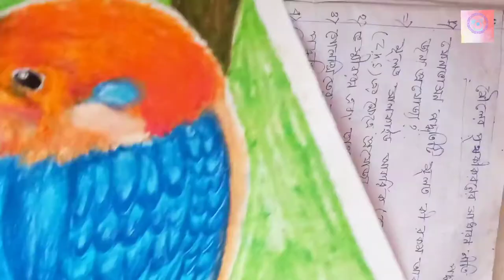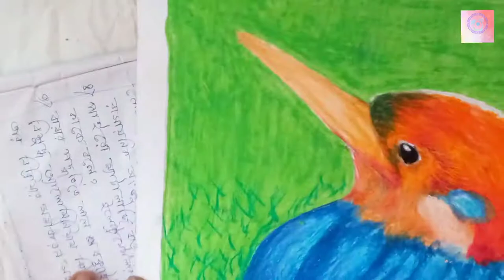Kingfisher Bird Drawing ll Fishing bird Drawing with step by step🔥🔥🔥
Hii My Sona Family I will Making My Channel Drawing & Crative Art And Clay Modeling,Mehandi design and all school projects , home decoration. Artistic drawing. Pencil sketch, beautiful art, handmade creative art ,cardboard art. Cardboard making toys and gift. Gift making, creative design making, cardboard model making, Matchbox craft , rangoli making, rangoli design with home, paper craft, paper instrument and decoration, home decoration model, artistic photo gallery making, recycling product making..Many Think Do My Channel .                                                       your query :-                                                              How to draw with Kingfisher bird
How draw Kingfisher bird drawing
Draw With Kingfisher Bird Drawing                               Kingfisher bird Creative art
 Kingfisher bird Drawing Vlog                                                                               # Kingfisherbirddrawing
# fishingbirddrawing
# Kingfisherbirdart
# fulldrawingvideo
# Kingfisherbird